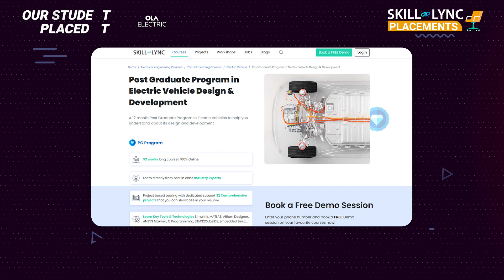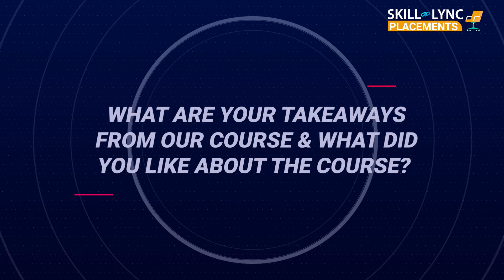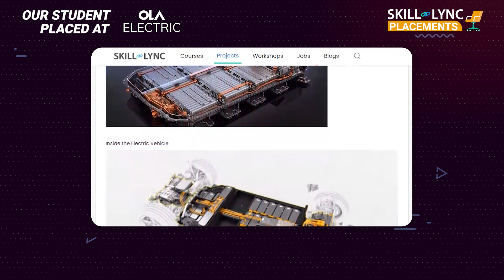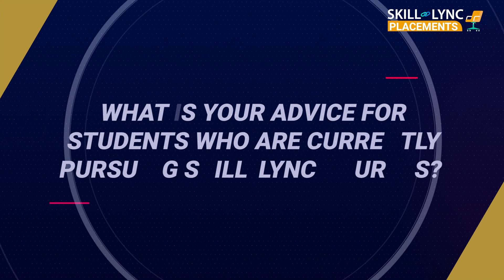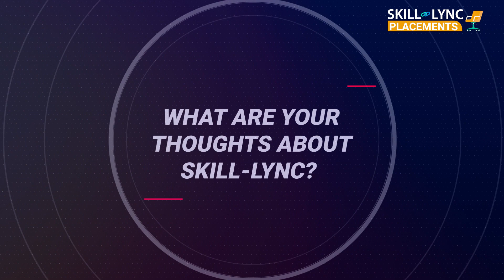Skill-Lync Placements | How Tushar Got Into His Dream Job at OLA ELECTRIC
Tushar Sharma worked as a maintenance engineer before joining Skill-Lync, which he was not happy with. On his way to find his dream job, he came to know about Skill-Lync and got motivated to pursue our PG Program in Electric Vehicle Design and Development. His hard work and our expertise made to crack his job interview. Watch the video to know what made him secure a job at OLA Electric as GET.

Timestamps below:

0:11 - He introduces himself
0:30 - How he chose Skill-Lync
0:59 - Excellence of course curriculum
1:40 - The relevance of Skill-Lync’s projects
2:44 - How the career success team helped him
3:28 - Advice for current students
4:02 - Thoughts about Skill-Lync
4:40 - How did the course shape his future

We wish Tushar a great career ahead!

The EV certification course is a program available on the Skill-Lync platform.
1. MATLAB
2. Simulink
3. Python
4. Altair Embed
5. Altium Designer
6. Ansys Maxwell

Key features of this EV Training course
1. The course will give insights into the challenges of designing an electric vehicle.
2. Industry experts with 6-25 years of experience in the automotive and manufacturing industries have curated the EV training course.
3. Our experienced mentors will clarify your doubts through email and forum support.
4. Through our PG course on EV design, you will master the key technical concepts that you would require while working as an EV engineer.
5. We conduct mock interviews, provide placement support for eligible students, and make them ace their job interviews.
6. Working on 45+ industry-level projects will give you hands-on experience and a firm understanding of modern industry practices.

What is an electric vehicle?
An automobile that uses an electric motor rather than a conventional IC Engine is called an EV car or Electric Vehicle. The advantages of electric vehicles include zero tailpipe emission and reduced noise and vibration. Skill-Lync provides an electric vehicle certification course to upskill yourself and pursue a career in this domain.

What are the high-paying job opportunities after this EV Training?
On completion of the PG program with electric vehicle course, you will be eligible for lucrative roles like:
1. PCB/Hardware Design Engineer
2. Embedded Systems Engineer
3. Battery Systems/Design Engineer
4. Electric Vehicle Design Engineer
5. ADAS Design/Testing Engineer
6. Power Electronics Engineer